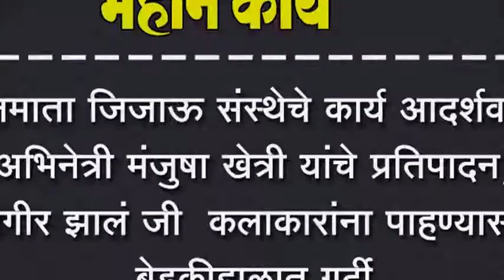राजमाता जिजाऊ संस्थेचे कार्य आदर्शवत, अभिनेत्री मंजुषा खेत्री यांचे प्रतिपादन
राजमाता जिजाऊ संस्थेचे कार्य आदर्शवत, अभिनेत्री मंजुषा खेत्री यांचे प्रतिपादन,  लागीर झालं जी  कलाकारांना पाहण्यासाठी बेडकीहाळात गर्दी